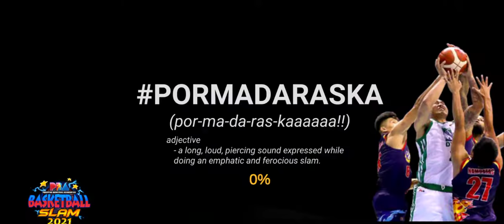PBA Basketball Slam RANIDA Cup 2022 Bgy. Ginebra vs Blackwater Bossing